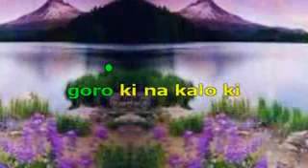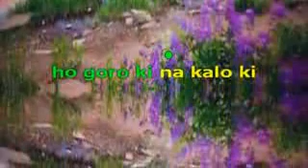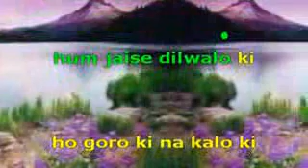1981 Goron ki na kalon ki mpeg1video mpeg4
1981 Goron ki na kaalon ki
Movie/Album:  Disco Dancer